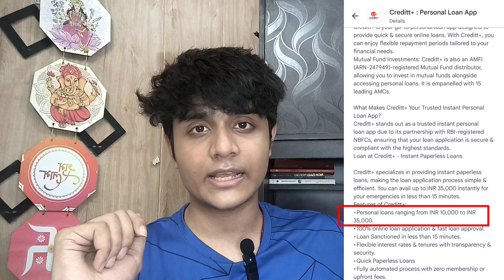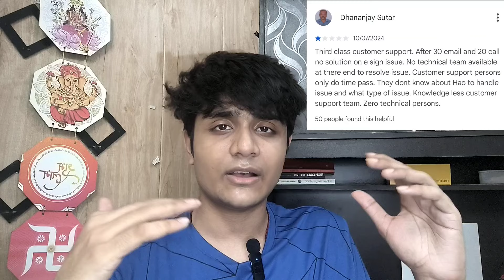Creditt Plus Loan App Real Or Fake|Creditt Plus Loan App Review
ji haan dosto aaj hum review karne waale hai creditt+ plus loan app ka toh agar aapko yeh video achi Lage toh is video ko like and humare channel ko subscribe karna mat bhoolna love you all

1.Creditt Plus Loan App Review

2.Creditt Plus Loan App Real Or Fake?

3.Creditt Plus Loan App Interest Rate?

4.Best Instant Loan App